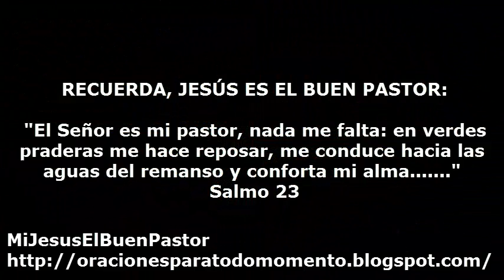SANTO EVANGELIO DOMINGO 9 DE JULIO DE 2017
REFLEXIÓN: "Señor Dios nuestro, Creador de cielo y tierra, te alabamos y te damos gracias por el don hermoso de la vida y por todo lo que a diario nos ofreces para amarte y conocerte mejor; te suplicamos que aceptes nuestra carga, para poder asumir tu yugo ligero".

14° Domingo del Tiempo Ordinario.